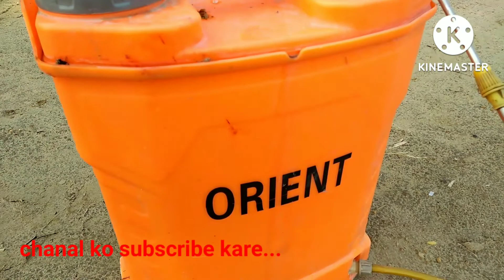battery operated spray pump...